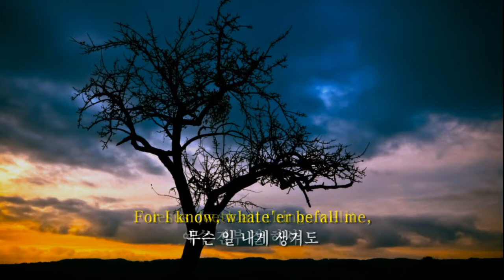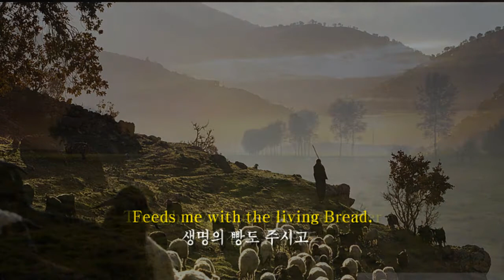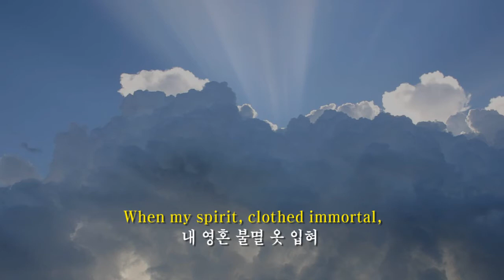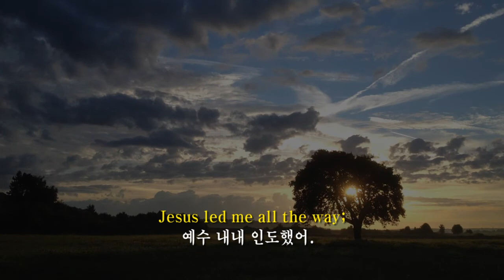All The Way My Savior Leads Me- Fanny Crosby (영한자막 English & Korean subtitles)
This hymn written by Fanny Crosby was adopted long ago into the official Korean hymnal (#384) as "나의 갈길 다가도록 (Till I finish the way I am to take)."
The Korean translator's focus was on the role followers of Jesus should take on their journey to the REST in heaven ( a very Armenian bent in translation ??). Realizing that, wanted to translate the hymn anew to bring out the role Jesus takes in bringing His elect to the heavenly home as well penned by Fanny Crosby.  Thus bringing out the original l meaning of Fanny's poem, "All The Way My Savior Leads me 주님 인도하시는 내내," YouShine wanted to focus on the Lord's leading all the way to the heavenly REST in his translation.

한국에서는 이노래를 찬송가 384장으로 제목을 "나의 갈길 다가도록"으로 번안 (변역이 아니라) 되어 있다.
"주님인도하시는 내내" 와 '나의 갈길 다가도록" 은 영 다른 의미인데...
유샤인의 번역은 나를 인도하시는 주님을 바라보면서 주님이 해주신 인도에 감사하는 번역이라면
한국찬송가 번안(번역이 아닌)은 자기 중심으로 하나님을 따라가는, 자기를 바라보는 자기의 갈길에 더 집중하는
 Armenian 식 (인간의 책임을 중요시 하며 행위의 복음에 더 관심을 쏫는 믿음으로 칼빈교리에 반대하여
이루어진 믿음)  행위복음 교리의 영향이 아닌가 의심간다.
그런식의 번역으로 한국인들이 하나님의 말씀과 역사를 이해해 왔다면 그런 것에 의거한 믿음은
성령님이 성령의 선물로 주시는 예수의 믿음과 먼 인간이 지어낸 믿음이 아닐가?